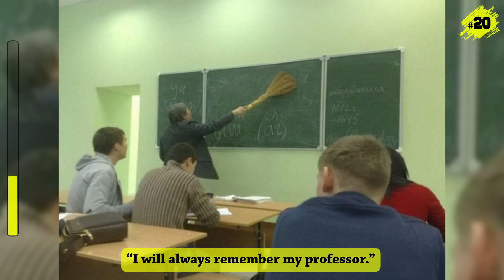Photos That Will Leave You With Thousands Of Questions (Maybe Even Millions JK)